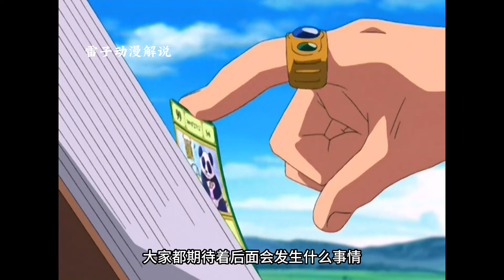小杰救助炸彈魔 最后終于集齊所有卡片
No.3 | 尼斯湖水怪竟成億萬富翁！只需讓它吃下東西，十個億現金獎勵等你拿